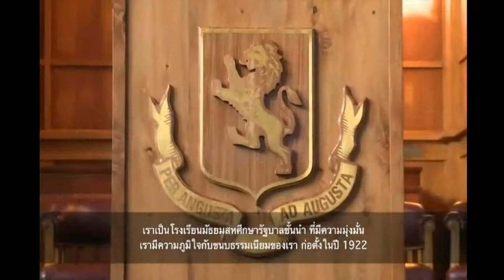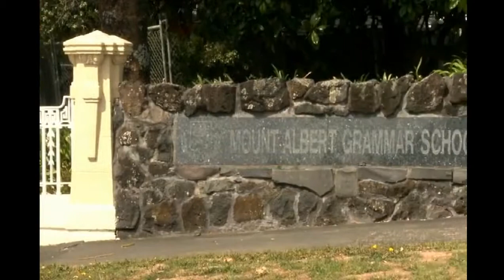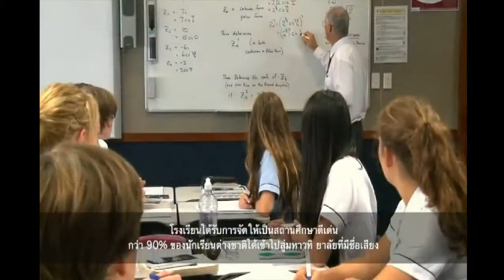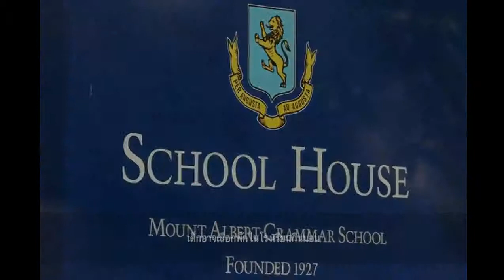Mt Albert Grammar - Thai subs